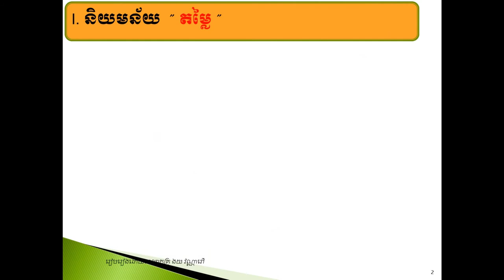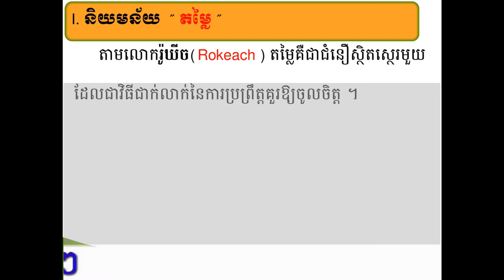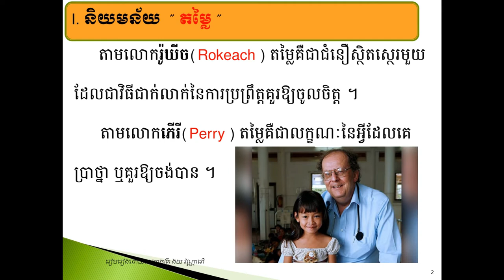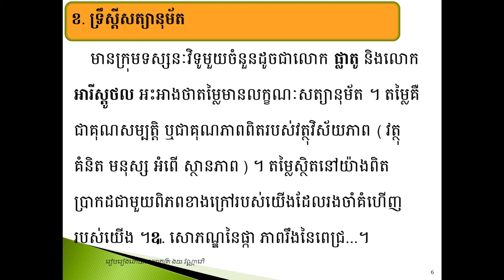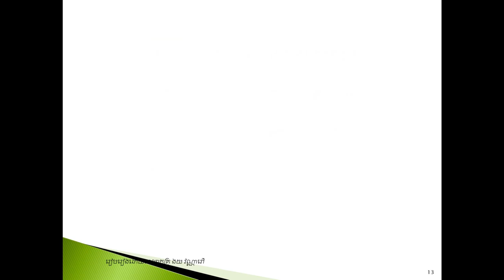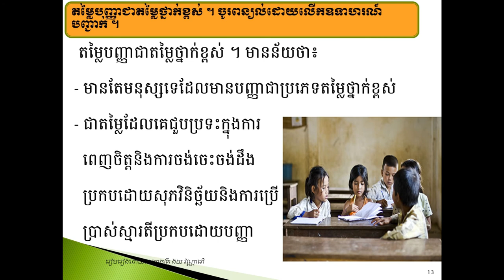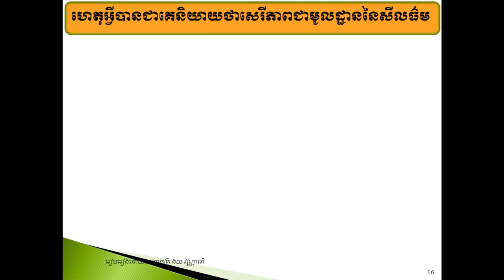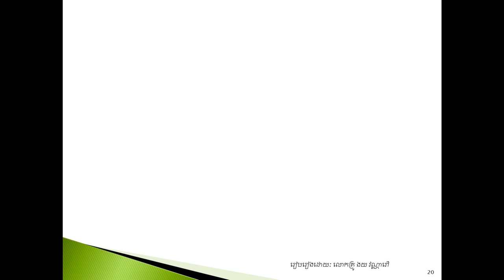មេរៀនសីលធម៌ថ្នាក់ទី១២ តម្លៃនិងសីលវិជ្ជា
តើតម្លៃមានលក្ខណៈសត្យានុម័ត ឬអត្តនោម័ត ?
តម្លៃបញ្ញាជាប្រភេទតម្លៃថ្នាក់ខ្ពស់ ។ ចូរពន្យល់ ។
ហេតុអ្វីបានជាគេថាសីលធម៌ជាកម្មសិទ្ធិផ្ដាច់មុខរបស់មនុស្ស ?
ហេតុអ្វីបានជាគេថាសេរីភាពជាមូលដ្ឋាននៃសីលធម៌ ?